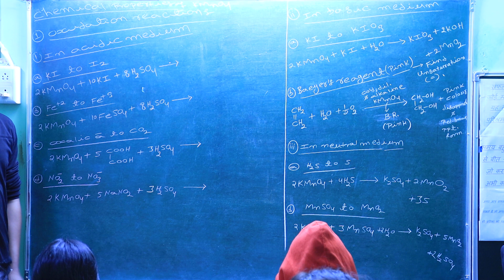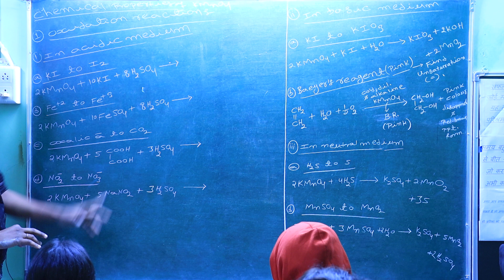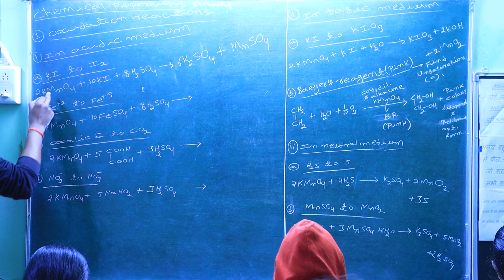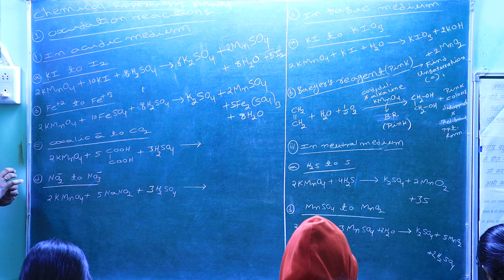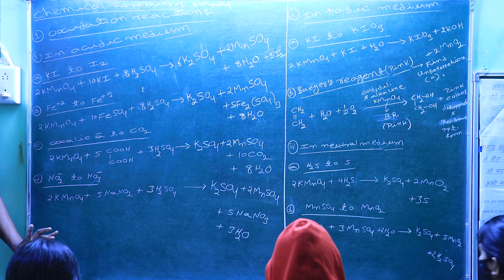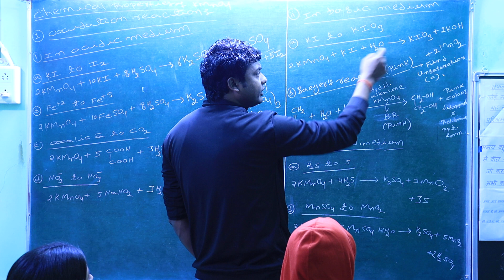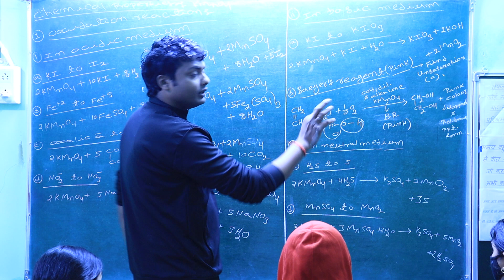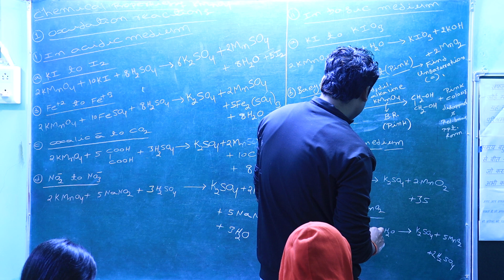11/12/CBSE/NCERT/NEET/IIT-JEE+OTHERS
AAPKI CHEMISTRY#
# NCERT                                     # CBSE
# NEET                                       # JEE